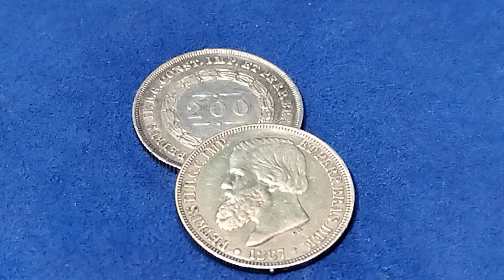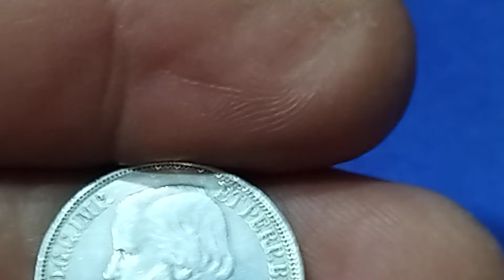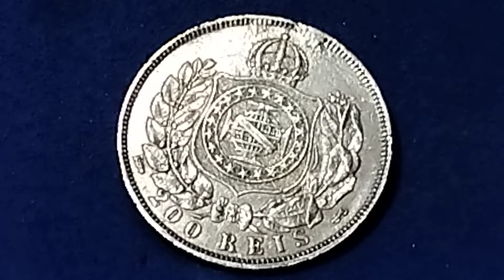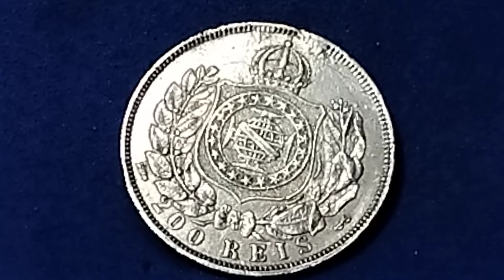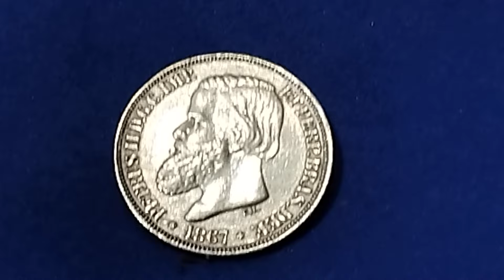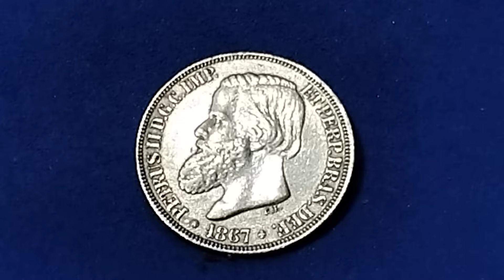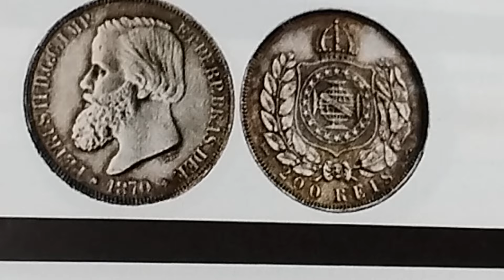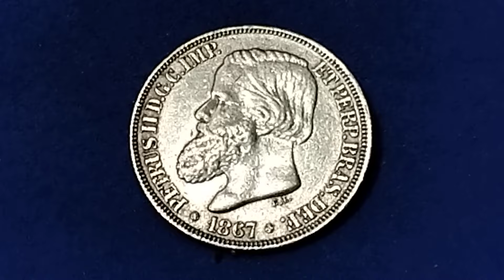200 REIS RARÍSSIMAS E VALIOSAS QUE TALVEZ TU TEM EM CASA😳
Vejo vocês por 🙋❤️💐